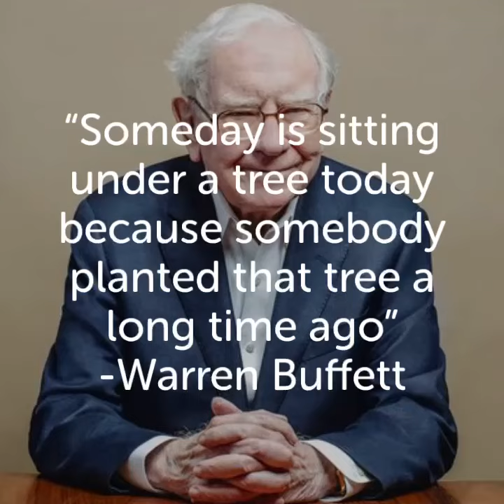Warren Buffett - Motivation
Warren Buffett write about how investing takes years for your money to grow. Get started and grow your roots deep. Stay motivated!!

Chase Visa Card: Get 200$ when you spend $500 within 3 months
M1 Finance free 10$ when you sign up and fund $100

Books:

Rich Dad, Poor Dad

The Intelligent Investor

The power of habit

Rental Property Investing on audible

A Beginner's Guide to the Stock Market

Current Studio Setup:

Sound Equipment

Shure SM7B Mic
XLR Cable 15ft
Studio Acoustic Foam
Mic Arm Stand

Camera Equipment

Sony a6400
Sigma 16mm f/1.4 E
AC Sony Camera Power
Elgato Camlink
mini HDMI to HDMI 15ft

Lighting

1x2 LED